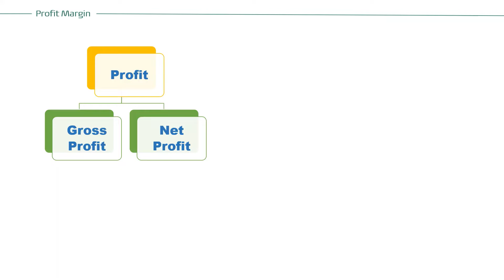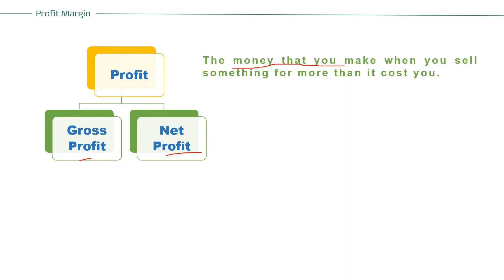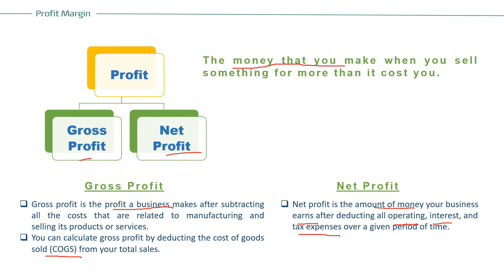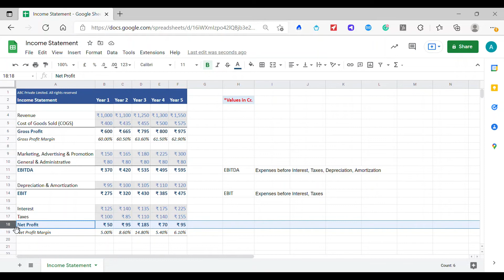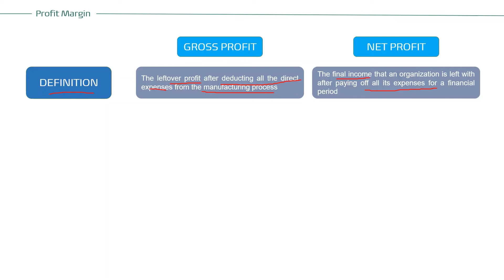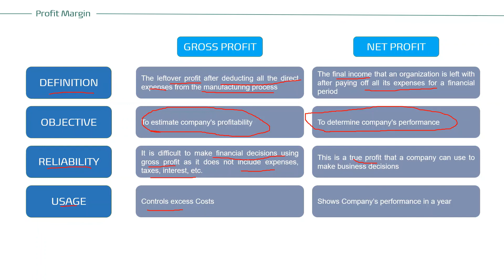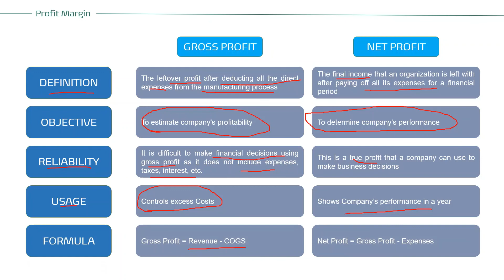Gross Profit vs Net Profit Explained in Hindi | Understanding P&L Account | FMCG Training | EBITDA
If you would like to get mentorship on FMCG/Analytics Interview tips then please fill this google form

In this video, I will be discussing the difference between Gross Profit & Net Profit. These 2 terms are very important to calculate to understand the profitability of any company and how it will grow.

There is a big difference between these 2 terms. Gross Profit is calculated by subtracting the COGS from the revenue., while the Net profit is calculated after subtracting all the expenses such as Marketing, Advertising, Admin costs, and interest & Taxes.

I have also addressed 2 more terms - EBITDA & EBIT to understand holistically.

00:35 What is Profit?
01:00 Gross Profit Definition
01:48 Net Profit Definition
02:40 Income Statement - Gross Profit & Net Profit Calculation on Google Sheet.
06:52 EBITDA
07:25 EBIT
08:28 Summary Table